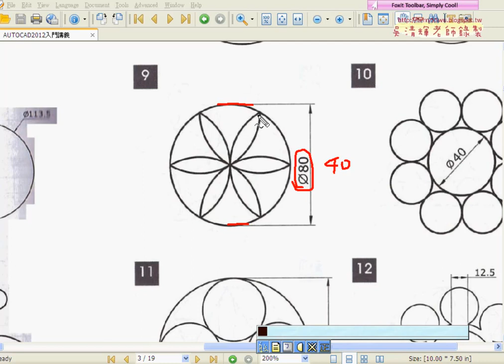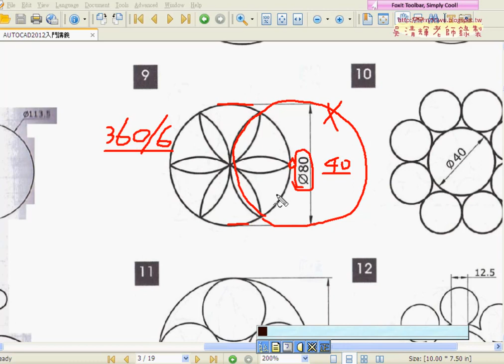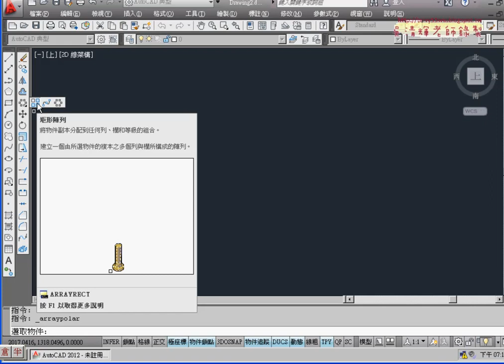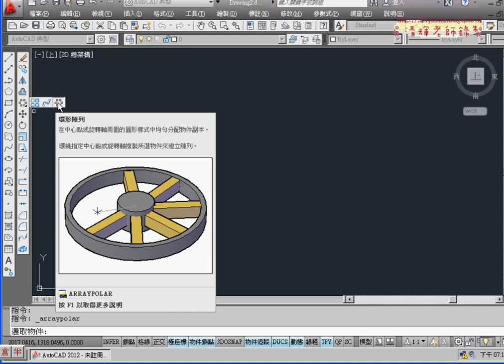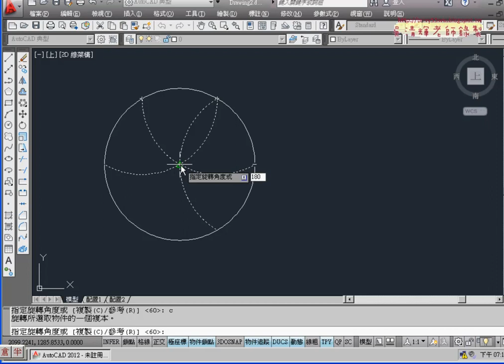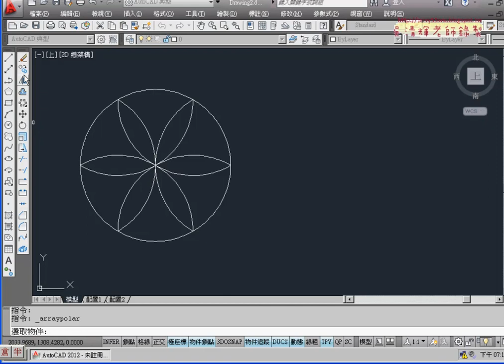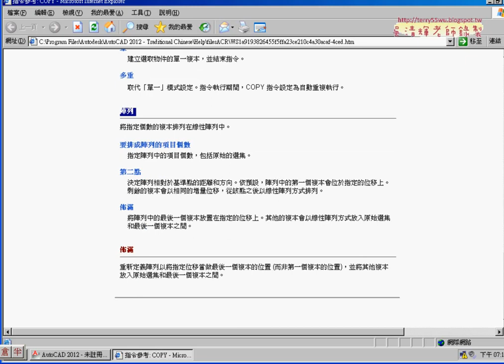01 範例9旋轉加複製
01_範例9(旋轉加複製)
02_範例9(環形陣列)
03_範例10(三切圓與環形陣列)
04_範例11(三切圓與環形陣列)
05_範例12(畫弧與環形陣列)
06_範例13(畫矩形與偏移計算)
07_範例14(畫矩形與環形陣列)
08_範例15(多邊形與環形陣列)
09_範例16(多邊形與環形陣列)
10_範例17(內接多邊形與鏡射)
11_範例18(內接多邊形與鏡射)

課程特色：
1.完全是何沒基礎者學習。
2.不用記任何指令。
3.先熟悉使用環境與基本題。
4.把證照題範例，可學繪圖也可學會證照題，進而取得專業證照。